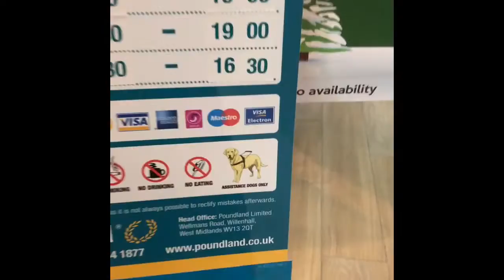Aaron And Eloise Go To The Christmas Lights In Weston